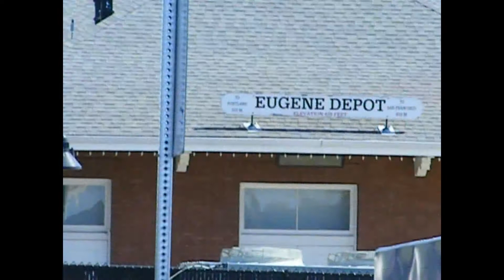Union Pacific UP Freight Trains at Eugene Station Oregon 3/30/13 Part 2/2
3/30/13   Some more UP Freights,   1 North Mainline,  1 into the sorting yard.   Locomotives on these include :

# 5384  GE C45ACCTE
# 5374  GE ES44AC
# 4856  EMD SD70M
# 5291  GE AC45CCTE
# 5281  GE AC45CCTE
# 5265  GE AC45CCTE
# 5267  GE AC45CCTE

More videos to follow this summer !